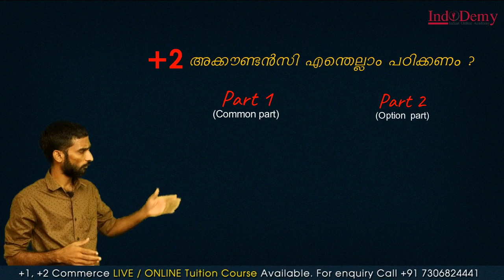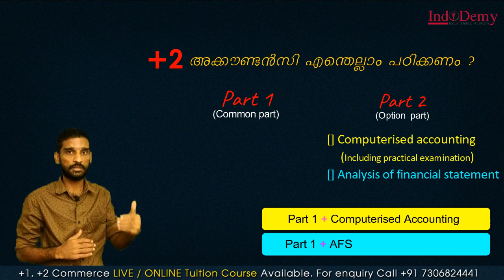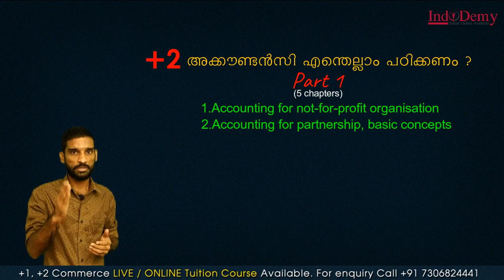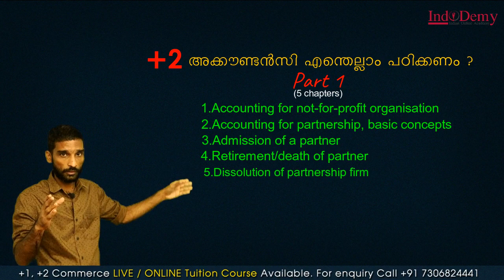Plus Two Accountancy | Chapters Overview | Accounting Important Topics | Plus Two Commerce Tuition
Chapters Overview

Part One Accountancy:
1. Accounting for not for profit organization.
2. Accounting for partnership Basic concept.
3. Re constitution of partnership Admission of a partner.
4. Re constitution of partnership Retirement/Death of a partner.
5. Dissolution of partnership firm.

Features of Indodemy:
-Mentor Facility
-Expert Faculties
-Affordable Cost